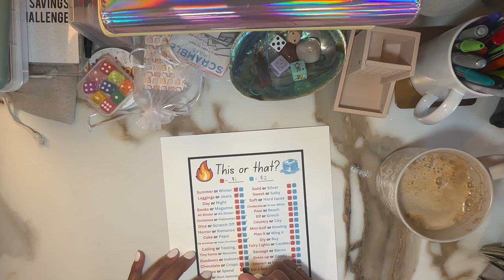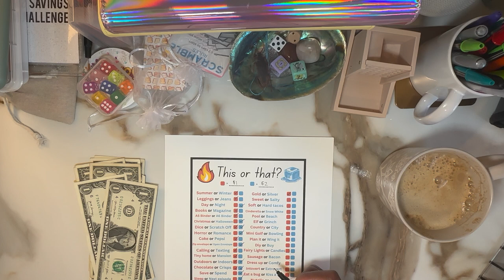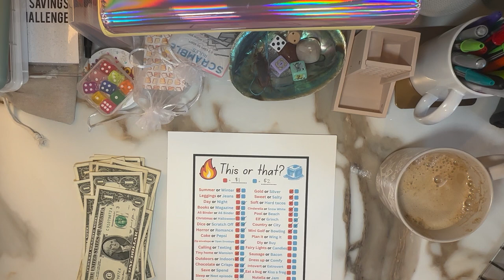Life Update after Hiatus + Fun Friday